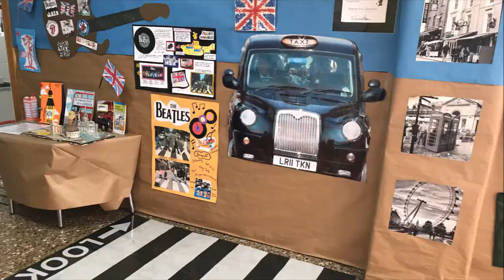LONDRES InnovaciónEducativa proyecto Infantil english educación aprendizajesignificativo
Los alumnos IIIº de Infantil están disfrutando mucho periplo Londinense. Poco a poco vamos descubriendo los rincones más emblemáticos de la ciudad, sus costumbres y los personajes más ilustres. ¿Habéis visto que ambientación tan chula? Nuestro Londres tiene un poquito de cada uno de ellos. En Infantil nos divertimos aprendiendo.

La hora del té (en inglés tea time o afternoon tea) es una costumbre tradicional británica en la que se tomaba el té a las cinco de la tarde. Nosotros hemos hecho nuestra pequeña adaptación y hemos disfrutado de una tarde magnifica, engalanados con nuestras mejores joyas.